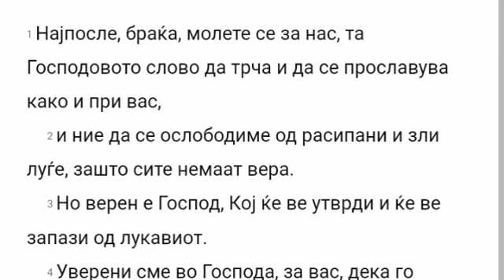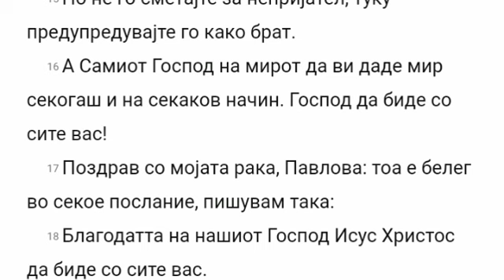2 Solunjanite 3